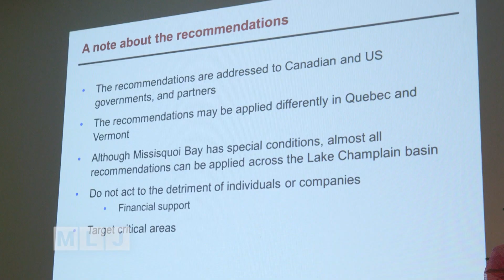Lake Champlain/Missisquoi Bay Pollution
Runoff from farm fields & other pollution combine to produce Blue-Green Algae blooms in Missisquoi Bay and the northern tip of Lake Champlain.  A new study by the International Joint Commission was unveiled at public hearings on both sides of the border this week, and includes recommendations to try to solve the problem.  Comment On/Read More about IJC Champlain Study